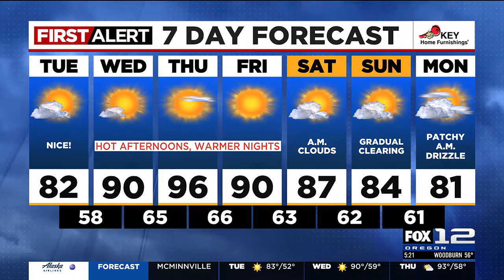First Alert Tuesday morning FOX 12 weather forecast (8/6)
Here is the weather forecast for the morning of Tuesday, August 6, 2024.